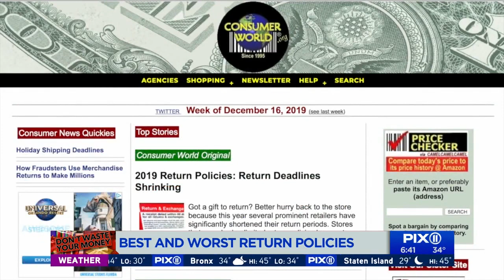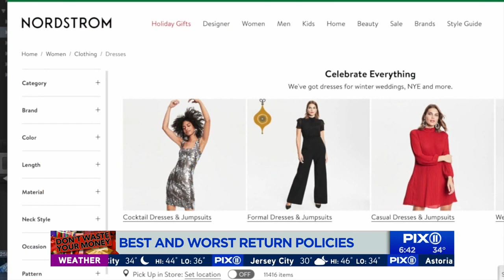Don't Waste Your Money: Return policies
Stores used to give us months, even a year to return holiday gifts. Not anymore. Check out the best and worst return policies.